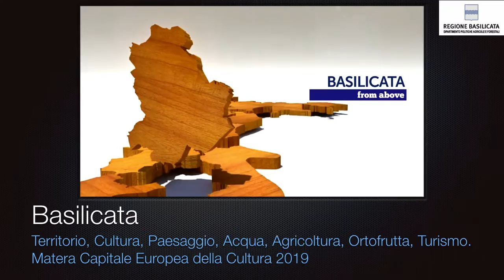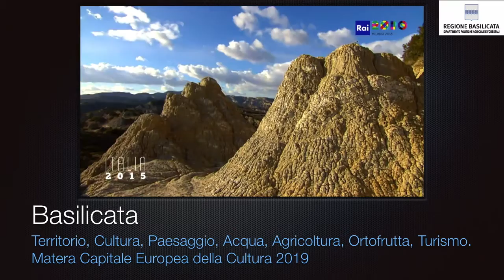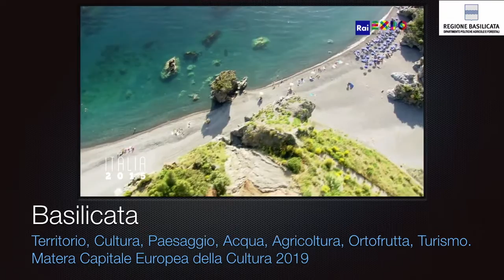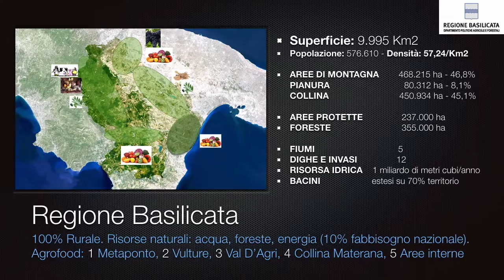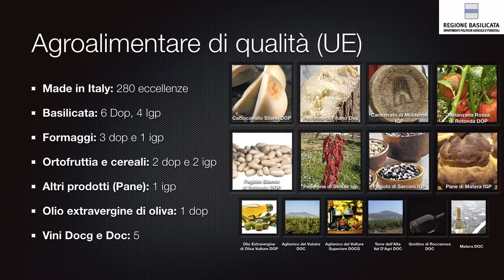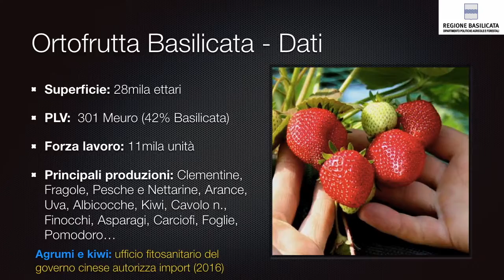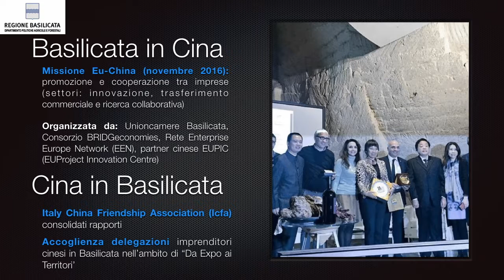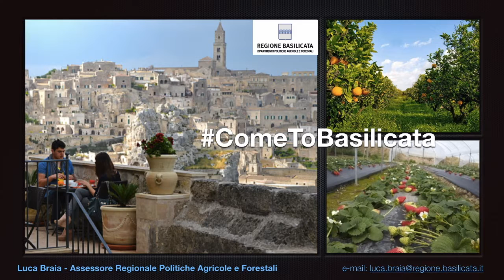BRAIA MacFrut Presentazione Basilicata Regione Partner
Assessore Luca BRAIA - MacFrut Presentazione Basilicata Regione Partner